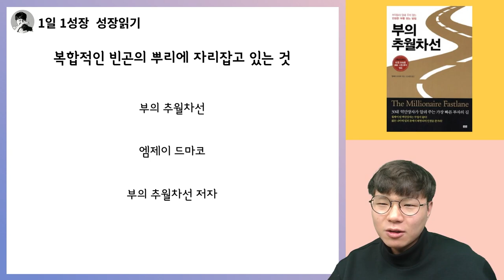복합적인 가난, 그 근본적 원인 I 부의추월차선 16